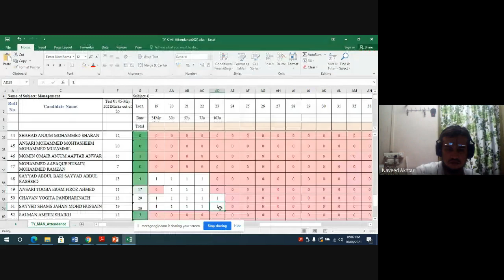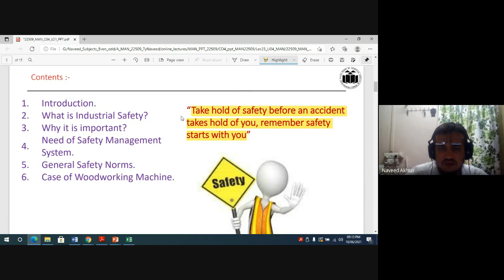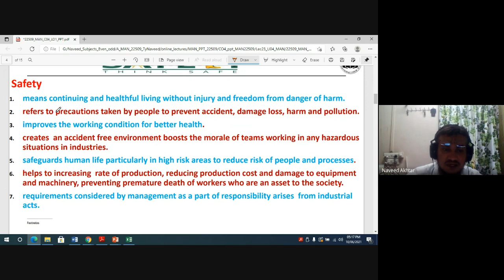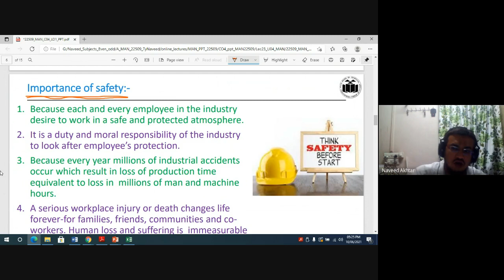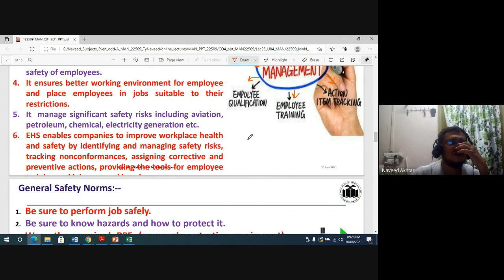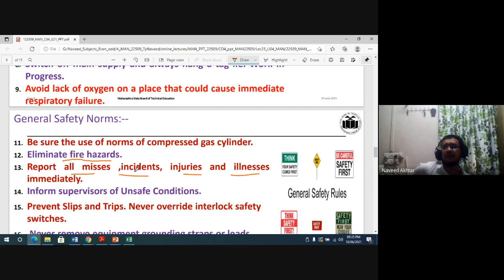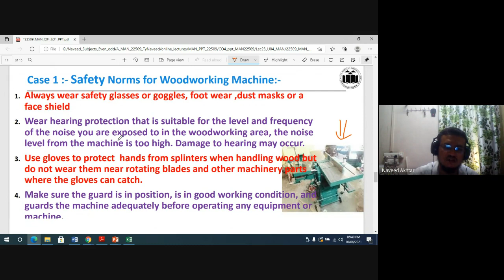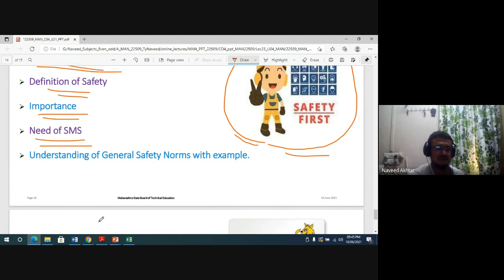MAN 23 - Safety Management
Introduction, What is Industrial Safety, Why it is important, Need of Safety Management System, General Safety Norms, Case of Woodworking Machine